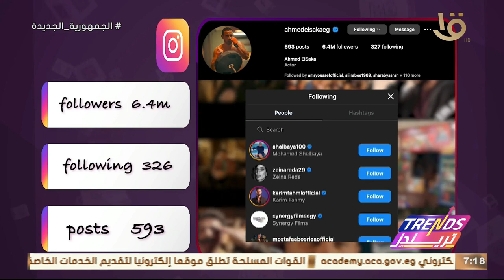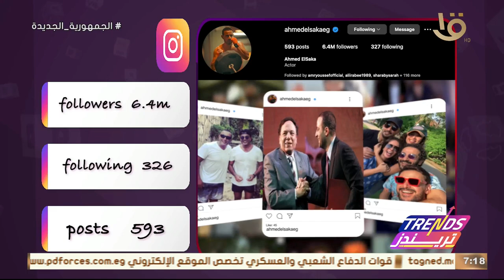تريندز | أهم تريندات الأسبوع - صعوبات التعلم مع الخبيرة سارة صدقي.. الكاملة 15-5-2024